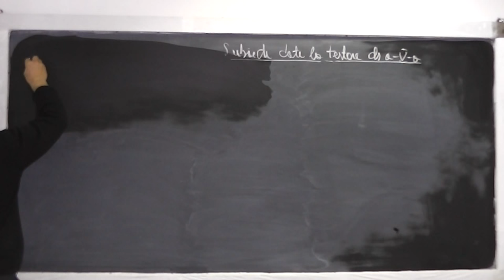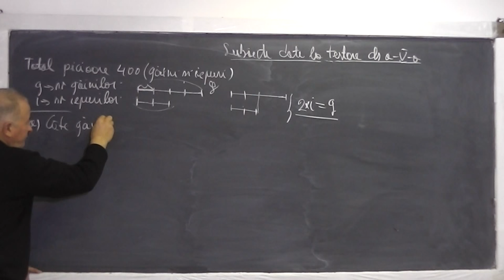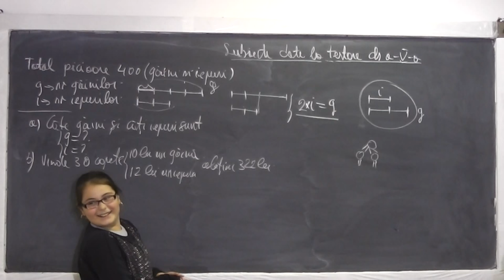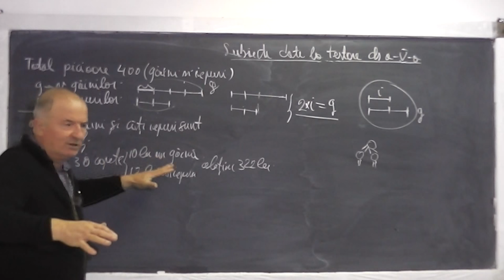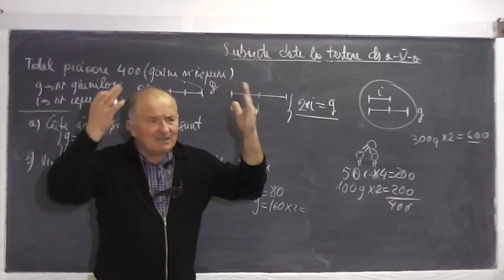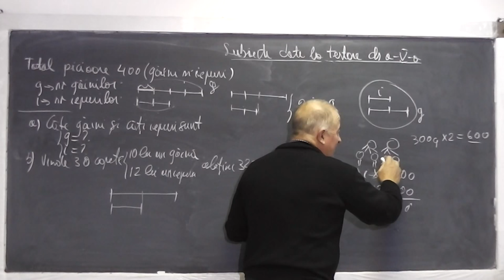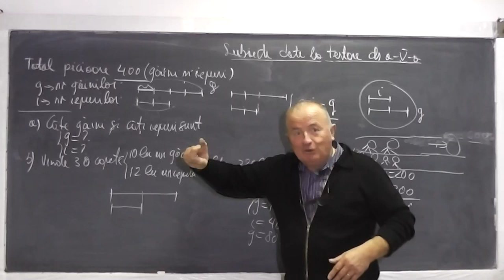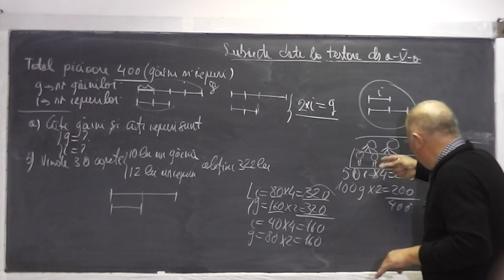1/2 Lectia 657 - Rezolvam si discutam probleme: Metoda figurativa si Metoda falsei ipoteze - Clasa 4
Aceste lectii sunt sustinute de voi si daca va sunt utile, as aprecia un Like si Share - In aceasta lectie de matematica pe care o puteti vedea in direct si pe rezolvam si discutam probleme prin metoda figurativa (cu segmente) si metoda falsei ipoteze. Daca lectia va este utila, as aprecia un Share si Like - VIDEO MATEMATICA cu Proful Online sau cautati pe Google: profu online Ioan Ursu

- 1/2 Lectia 657 - Rezolvam si discutam probleme: Metoda figurativa si Metoda falsei ipoteze - Clasa 4
- 2/2 Lectia 657 - Rezolvam si discutam probleme: Metoda figurativa si Metoda falsei ipoteze - Clasa 4
- Lectia 657 - Rezolvam si discutam probleme: Metoda figurativa si Metoda falsei ipoteze - Clasa 4